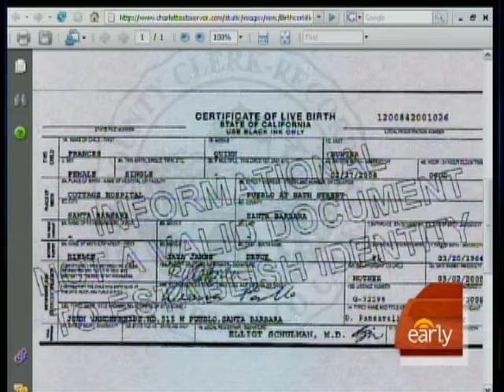Is Edwards the Father?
Former Presidential candidate John Edwards is expected to announce that he did father a child during his 2006 extra-martial affair.  Susan Roberts reports.